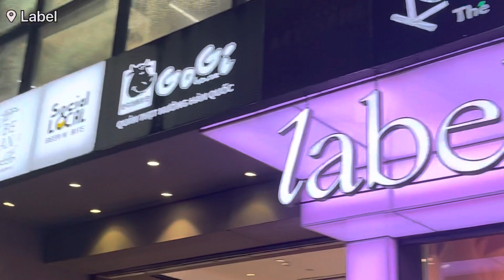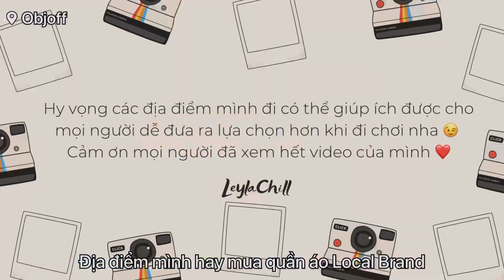Vlog #4 | SAIGON VLOG - NHIỀU ĐỊA ĐIỂM SỐNG ẢO